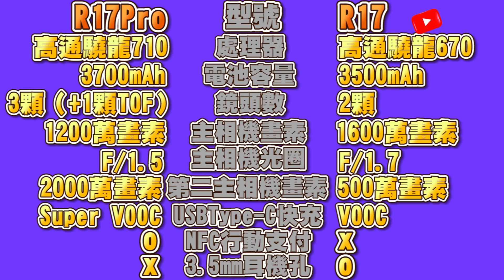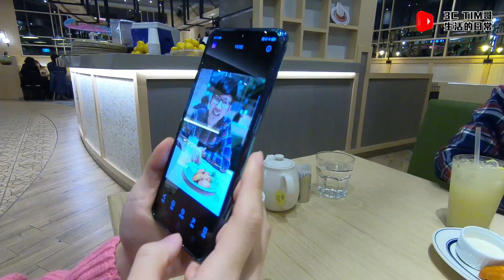【開箱】三大OPPO R17 Pro必買重點｜夜拍真的超有感？｜上手兩週實測心得｜ft.Tim嫂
已經上手兩週的oppo r17pro與r17,我個人喜歡r17pro所以分享實測心得給大家...
抱歉抱歉！！！我大口誤 R17的VOOC快充是20w 20w 20w (1:43處)